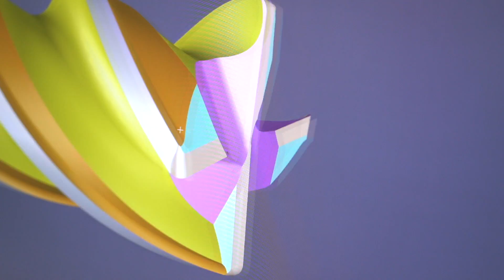Van Hoorn Carbide in Weert zoekt een CNC gereedschapslijper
Van Hoorn Carbide heeft zich gespecialiseerd in de ontwikkeling en de vervaardiging van hoogwaardige hardmetalen frezen. Deze worden reeds vele jaren succesvol wereldwijd op de markt gebracht via een netwerk van distributeurs en eigen vestigingen. Van Hoorn Carbide kenmerkt zich door haar internationale focus, dynamiek en slagvaardigheid. De uitstraling en uitrusting sluiten daar perfect op aan met een ultramoderne productieomgeving in een stijlvol pand aan de Copernicusstraat 2 in Weert. Voor meer informatie over Van Hoorn Carbide kunt u kijken op